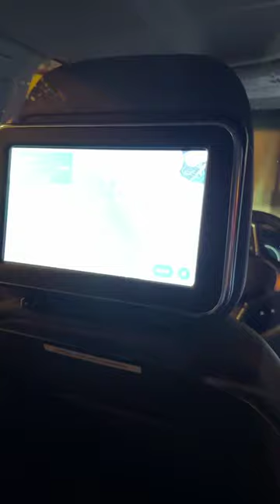Self-Driving Car Makes For Unforgettable Ride || ViralHog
Occurred on October 11, 2023 / San Francisco, California, USA

"Howbout's a social calendar app to share time with friends, because when friends get together, more moments happen. When 3 friends called a car to pick them up for their night out, the car that showed up was self-driving. They met up for a 'night out,' but what they're going to remember is 'that moment the car that showed up to pick us up didn't have a driver and most definitely let the intrusive thoughts take over!'"